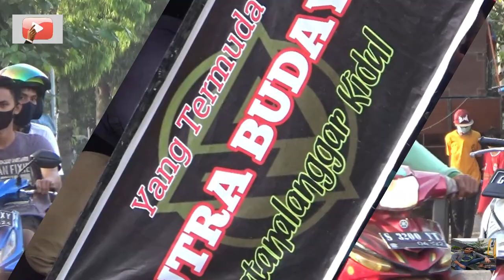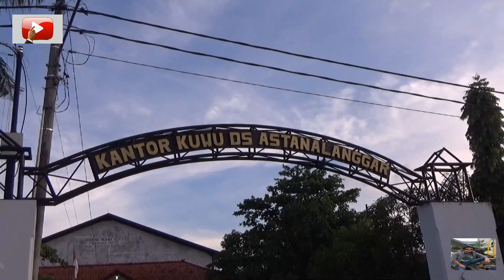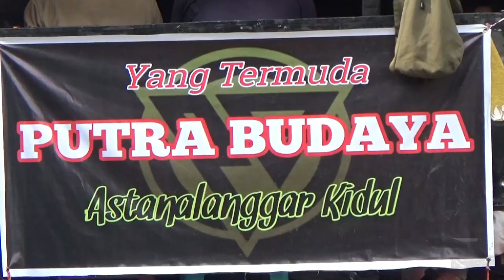KANGGO WONG KAE OBROG Desa Astanalanggar Kidul ,Losari .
Tradisi Unik Saat Bulan Remadhan masih di lestarikan.